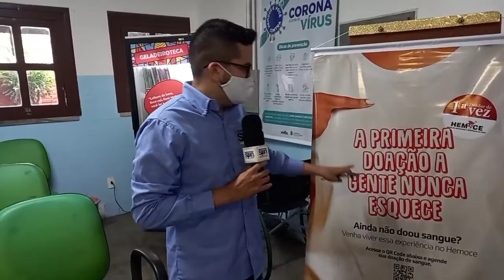SPN TV: HEMOCE realiza neste mês de Maio campanha de doação de Sangue